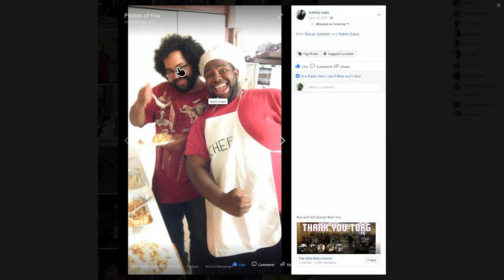Let's play Yu-Gi-Oh! LOTD: Gx part 1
Welcome to my 7th let's play series. For this let's play series, go into the world of Yu-Gi-Oh! Gx as Jaden Yuki starts on his path to becoming the next King of Games. The first test in his way is  Dr Velian Crowler. Can Jaden pass the entrance exam? Or will he fail the test? Watch and find out.